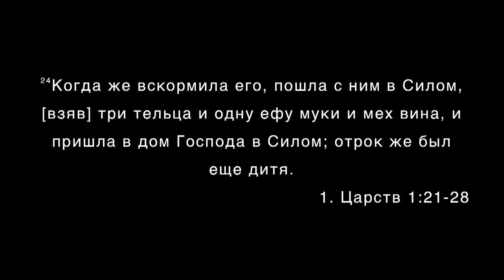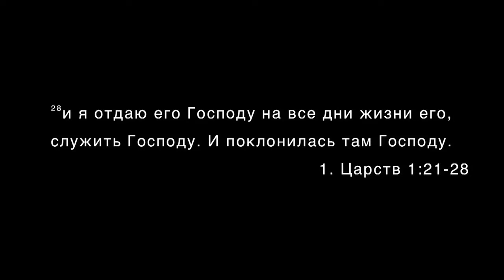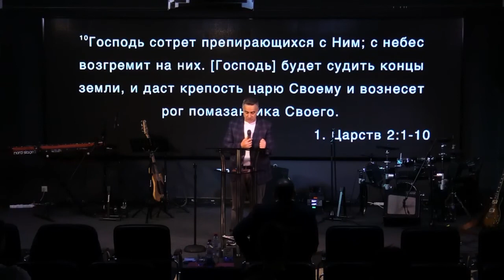ВСЯКОЕ ДЕЛО БУДЕТ ИСПЫТАНО. «Послание из Ковчега» от 05.04.2020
В этом выпуске пастор Олег Булкин продолжает серию проповедей под названием «Возвеселись неплодная». Это программы о плодоношении.

Человеку важно быть плодоносным. Важно, чтобы не только мы сами видели плод нашей жизни, но и люди видели и пользовались этим плодом. Но всякий плод подвергнется испытанию.